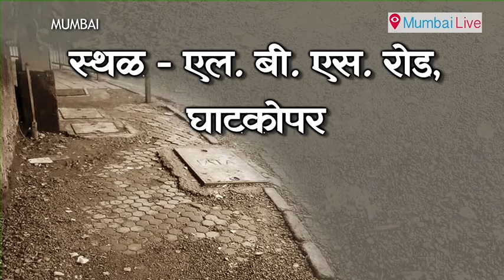Footpath Reality Check | Mumbai Live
Municipal commissioner Ajoy Mehta has accepted that the condition of footpaths in the city is really bad. He said that he cannot ask parents to walk on city footpaths even though they want to. Taking the civic chief’s acceptance of the fact seriously, Mumbai Live conducted a reality check.